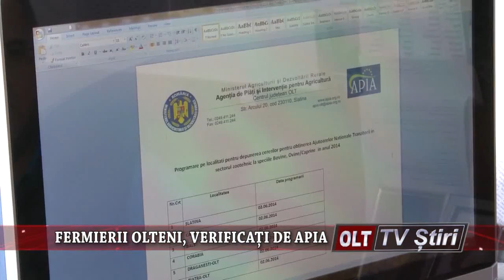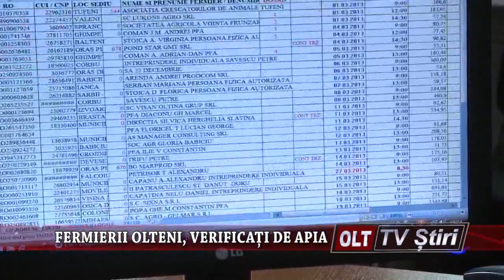FERMIERII OLTENI VERIFICATI DE APIA 2010